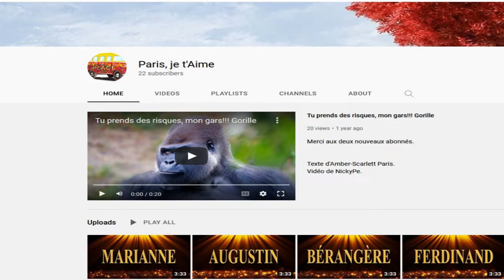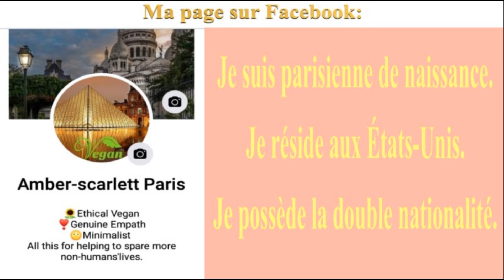🎂 JOYEUX ANNIVERSAIRE CARMEN 🎈- Version Années 80 -